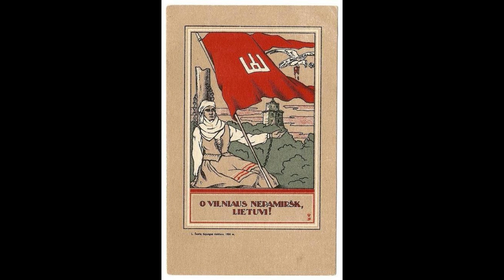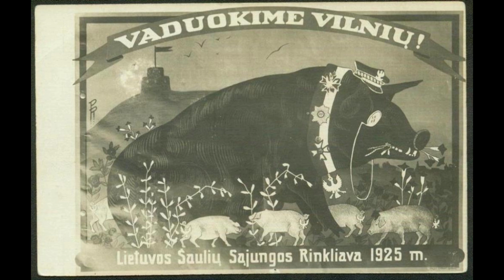Old Lithuanian Patriotic song of the Occupation of Vilnius ''Vilniaus Kalneliai sveikiname jus!''.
Vilniaus Kalneliai Sveikiname jus ''Hills of Vilnius we welcome you'' is an old Lithuanian Patriotic song about the Occupation of Vilnius and the struggle of the Lithuanian people for their ancient Capital Vilnius, During the Polish occupation of Vilnius in the interwar period lasting from 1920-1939. The song was written by Lithuanian Patriot and Composer Jonas Žemaitis (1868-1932).  It was first professionally sung by Lithuanian Tenor Jonas Būtėnas in 1926, This is the original 1926 version of the song, In the video.
The Lyrics are as follows:
Jau aušta aušrelė, netoli diena,
Rengiasi į kovą visa Lietuva,
Vilniaus kalneliai, sveikiname jus,
Ruoškite drąsuoliams tinkamus kapus!

Mūsų vadai narsūs veda mus kovon,
Drauge mus palaidos žemėn juodon.

Priešo mes nebijom, nebaisi mirtis,
Karžygiui brangesnė yr garbė, šalis!

Šimtametės pušys čia mus apraudos,
Siūbuodamos vėjo mums dainas dainuos.

Čia sena motutė mūs neapraudos,
Tik raiba gegutė kartais užkukuos.

English subtitles (Note they may not be completely accurate)

Its already dawn, The day is near
All of Lithuania is getting ready for battle
The Hills of Vilnius, We welcome you
Prepare for our brave men, Proper graves.

Our leaders are brave, they lead us into battle
Our friends will bury us in the black land

We do not fear our enemy, We do not fear death
Honor is dearer to our Soldier, And his country!

The Hundred year old Pines here, will lament us
The sound of the wind, It will sing songs for us

Here the old Mother shall not mourn for us
Only the Cuckoo bird, occasionally shall cuck for us

Už Lietuviska Vilniu Vyrai!